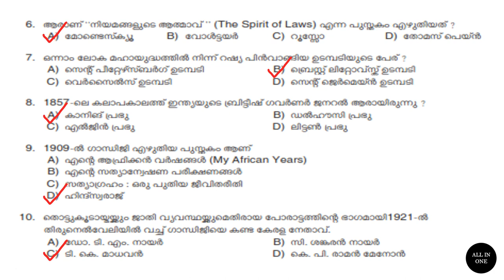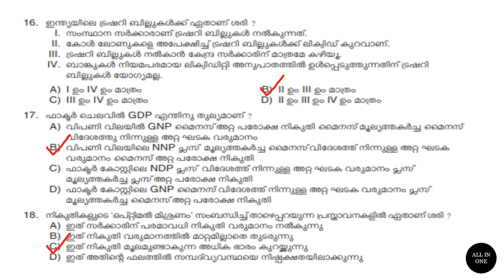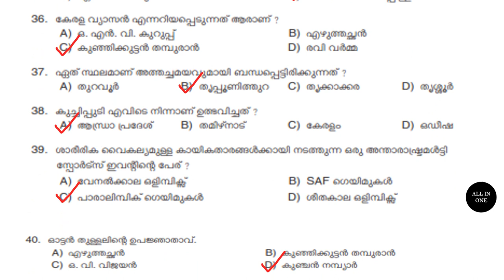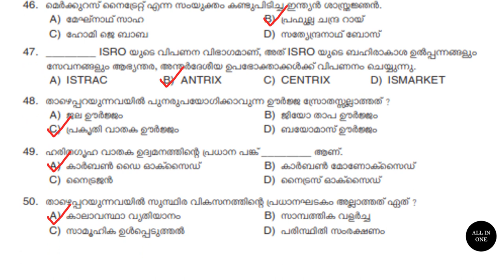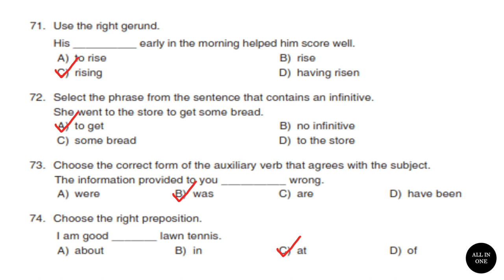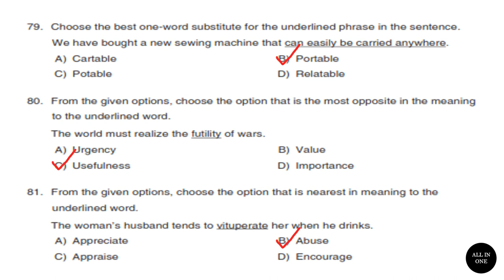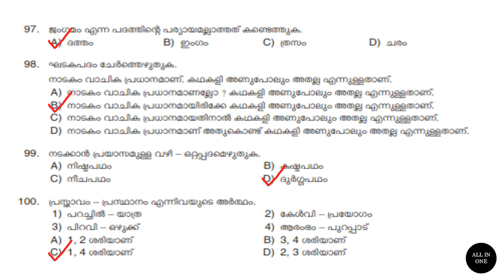Degree Preliminary Exam Question and Answer 2022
Degree Preliminary Question Paper And Answer Key
Question Code : 116/2022